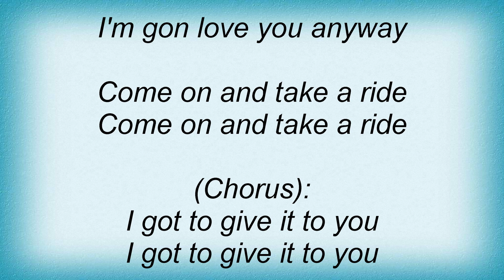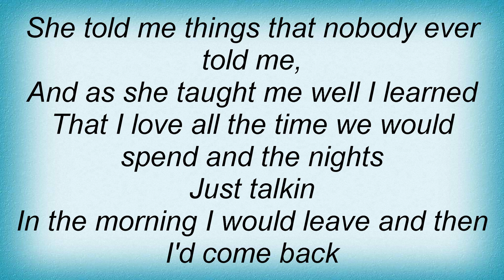Jack Johnson - Give It To You Lyrics